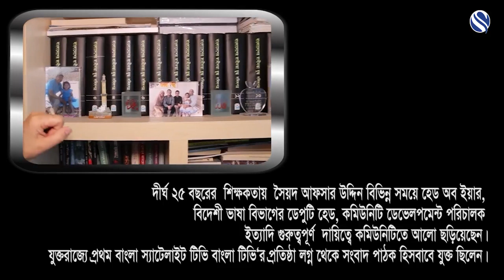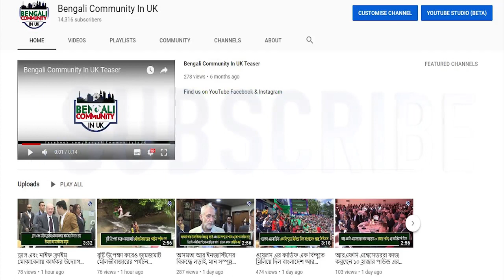Syed Afsar Uddin - MBE Honour, October 2020